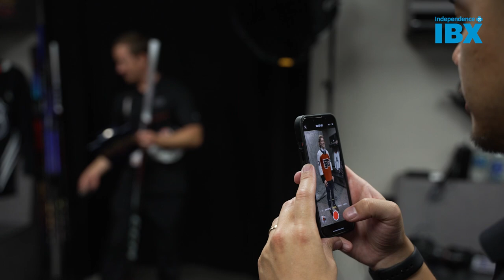Flyers 2023 NHL Draft Round 1Recap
In the first round of the 2023 NHL Draft at Bridgestone Arena, the Flyers selected Matvei Michkov and Oliver Bonk.